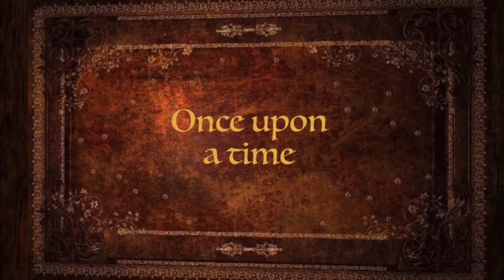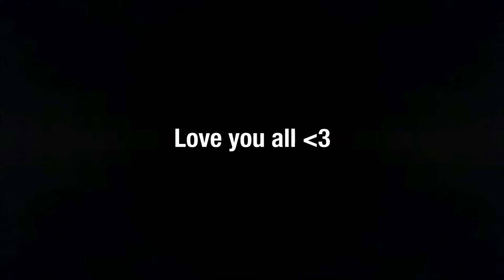I CREATED AN OFFICIAL TRAILER FOR MY YOUTUBE CHANNEL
Hey all! Felt like being creative with this week’s video. Hope you enjoy it!